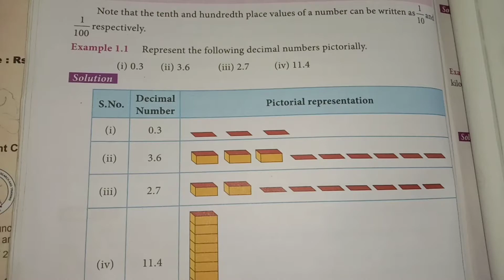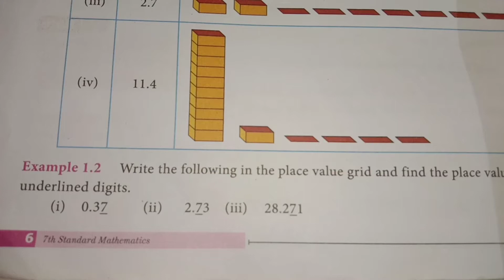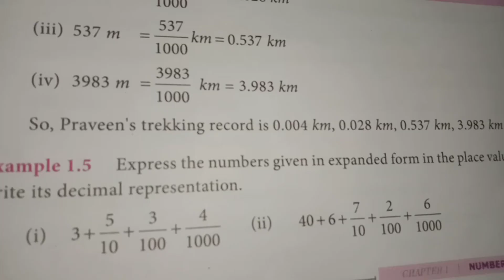7th maths term - 2 chapter - 1Number system Example 1.1 to 1.5 P. No. 6,7,8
7th maths term  - 2 chapter  - 1Number system Example 1.1 to 1.5 P. No.  6,7,8